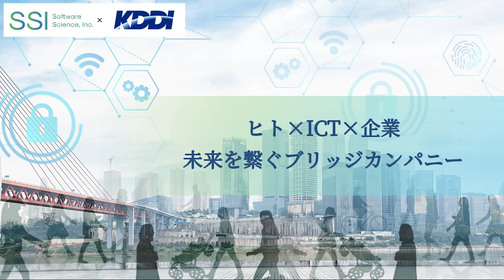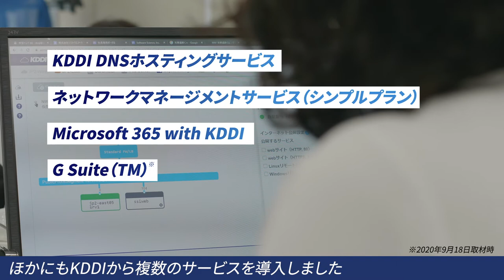株式会社ソフトウエア・サイエンス様 導入事例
独立系システム開発会社のパイオニアとして、半世紀以上の歴史を誇るSRAホールディングスグループ。その中核企業であるソフトウエア・サイエンス様は、主に中堅企業のお客様を担当し、製造IT・流通・金融・教育などの幅広い業種に対して、システム開発を含めた最適なソリューション提案を行っています。また同社では、業務環境の改善のため、社内ネットワークの抜本的な見直しを推進。長年にわたる拡張・増設で複雑化していたネットワークやデータセンターを「KDDI Wide Area Virtual Switch ２」と「KDDI クラウドプラットフォームサービス」へ移行。さらにリモートアクセスやセキュリティの強化も果たし、快適なネットワーク環境を実現しました。